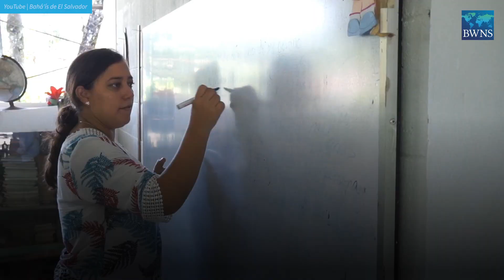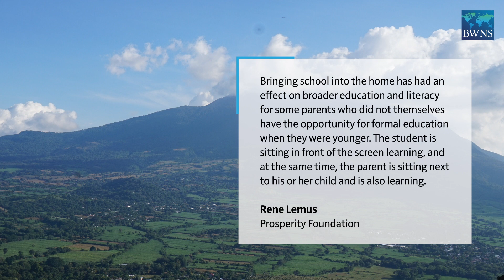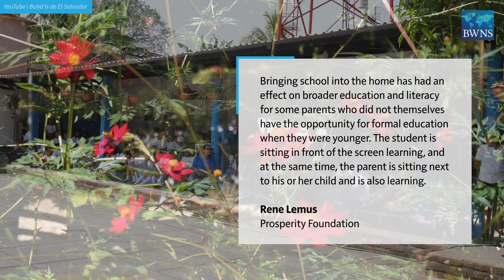Working hard in El Salvador to serve all students | BWNS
In March, when schools across El Salvador had to abandon face-to-face instruction because of the pandemic, a Bahá’í-inspired school in the country found a tremendous reservoir of capacity in families, teachers, and other community members to help maintain a high standard of education for all of its 200 students.